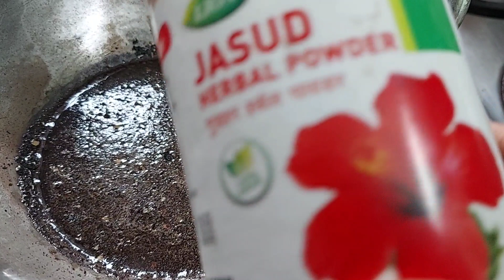4लाख %गारंटी नहाने से आधे घंटे पहले लगालो bal काले ना हुए टी कहना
4लाख %गारंटी नहाने से आधे घंटे पहले लगालो bal काले ना हुए टी कहना

4लाख %गारंटी नहाने से आधे घंटे पहले लगालो bal काले ना हुए टी कहना

६ लाख%गारंटी आलू एलोवेरा से बनाएं ऐसी डाई जो बालों को जड़ से हमेशा केलिए काला करेगाwhitehairtreatment

Alovera से बनाएं ऐसा डाई जो
आपके बालों को नेचुरल काला करेगा
Safedbalokiproblemkhatam

Alu se baal kale karna
Alovera se bal kale karna
Baal kale kaise kare
Balo ko kala karne ka tarika balo ko kala kaise kare
Baal kale karne ki vidhi
Balo ko kala karne ka upay
Safed balo ka ilaj
Safed balo ko kaise roke
Gharelu nuskhe
Safed baal
White hair to black

1 मिनट और 0 खर्च में सारे सफेद बालों को काला &shiny बनायेगा ये Hair Gel#safedbalokokalakarnekatarika

1 लाख% गारंटी रगड़ते रगड़ते परेशांन हो जाओगे सफ़ेद बाल काले ही रहेंगे

9000000%गारंटी इस पानी को रात को लगालो सफ़ेद बालों को ढूंढते रह जाओगेsafedbalokokalakarnekatarika

6000000%गारंटी मात्र २बून्द मिलाकर लगालो 1-1 सफ़ेद बाल काले न हुए तो कहनाsafedbalkokalakarnekatarika

9000000% गारंटी बिना कुछ लगाये बाल हमेशा केलिए जड़ से काले

बिना कुछ लगाये बाल हमेशा केलिए जड़ से काले safedbalokokalakarnekatarika |yoga for whitehair to black

white to black hair yoga & exercise
safed balo ko kala karne ka exercise
balo ko kala karne ka yoga
safed balo ko kala karne ka upay
white hair solution
yoga for white hair
baal kala kaise kare

100% Waterproof Remedy एक ही बार में सफ़ेद बालों को काला कर देगा कितना भी रगड़ते रह जाओगे No Grey Hair

Homemade HairDye |100%Natural |No Heena, No Indigo |Herbal Natural Dye

Homemade HairDye#100%Natural#Herbal
Homemade Herbal HairDye without Heena |2 INGREDIENTS 100% Natural|White Hair Turns into Black colour

Homemade HairDye#100%Natural#Herbal#NoHeenaHairDye

2 INGREDIENTS | Homemade HairDye with 100% Natural

Homemade HairDye#100%Natural

Safed balo ko kala karne ka e nuskhe |safed baal kale karne ke tarike

Safed balo ko kala karne ka gharelu upay
Baal kala karne ka upay safed balo ka ilaj
Safedbaal kale karne
Baal kala krna
Black hair naturally
Black hair

New इस तरह से लगा लिए इसे तो एक एक बाल जड़ से काले ना हुए तो कहना सफ़ेदबालोंकाइलाज LIVE Result

Hello everyone,

Mai apke sath ek video ki link share kar rahi hun ye wahi hair pack hai ise lgana kaise hai aur result kya aya wo sab mai is video me detail share ki hun

New १ मिनट में सफ़ेद बाल काले वो भी 0 खर्च में😳 | safed baal kale karne ka natural tarika

Safed balo ko kala karne ka nuskhe
Safed baal kala kaise kre
Balo ko kala kaise karein
Instant baal kala kre naturally
No hena no indigo
Baal kale
Safed balo ka gharelu upay
Safed balo ko kala karne ka ilaj
Safed baal turant kaise kala kre
Safed bal ko kala karne ka tarika
Baal kala karne ka gharelu nuskhe
Safed baal kaise roke

New बिना झंझट तुरंत सफ़ेद बाल काले|safed balo ko kala karne ka tarika|safed baal kala karne ka nuskha

Baal kala karne ka tarika
Safed balo ko kala karne ka tarika
Balo ko kaise kala kare
Balo ko kala karne ka gharelu upay
Safed baal kale
Safed baal ka ilaj
Bala kala ka gharelu ilaj
Safed baal ko instant kala karne ka tarika
black hair